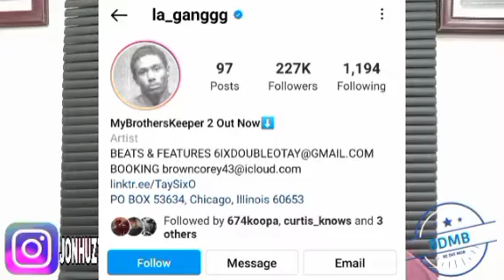TAY CAPONE - WAY BACK WHEN reaction video (BIGDRIPMEDIABLOGS)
TO ALL ARTIST THAT WANT TO GET THEIR MUSIC REVIEWED ON MY BLOG ALL I NEED YOU TO DO IS SIMPLE LIKE COMMENT SUBSCRIBE AND ONCE YOU DO SEND ME PROOF TO ANY OF MY SOCIAL MEDIA PLATFORMS

THANK YOU FOR SUPPORTING THE MOVEMENT